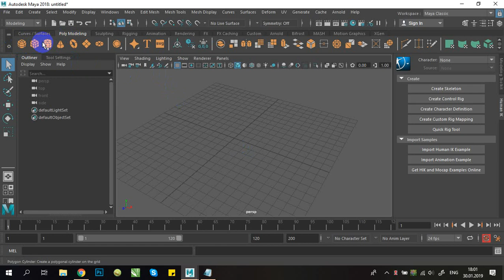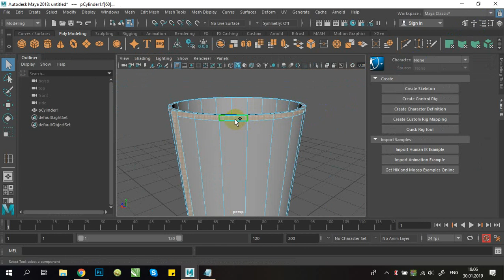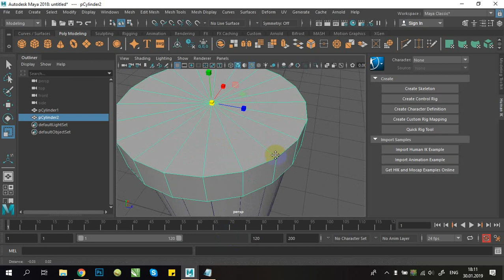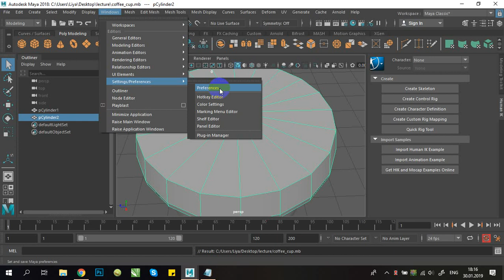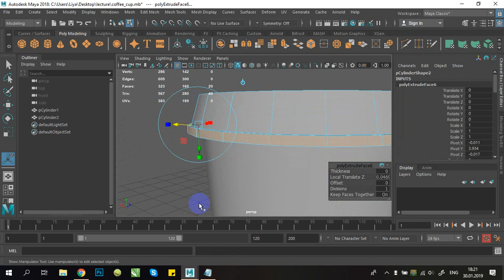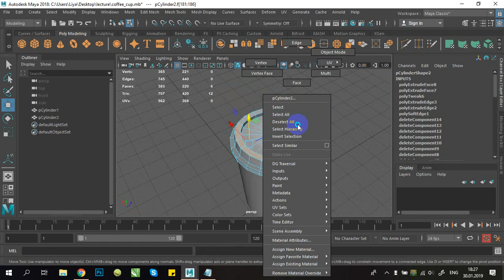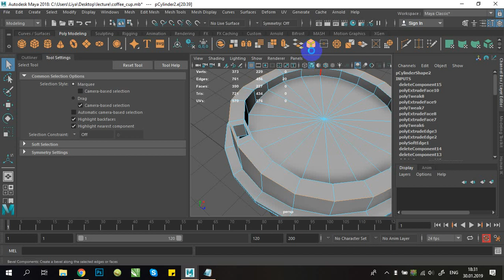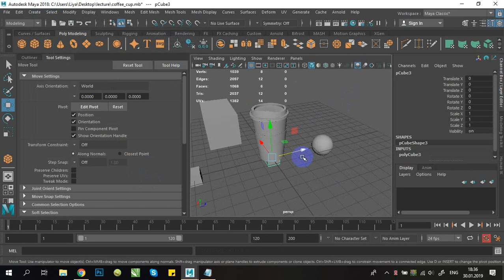lecture 2 coffee cup tutorial